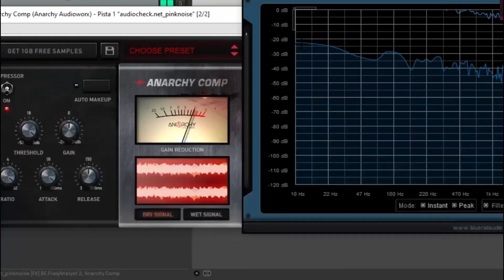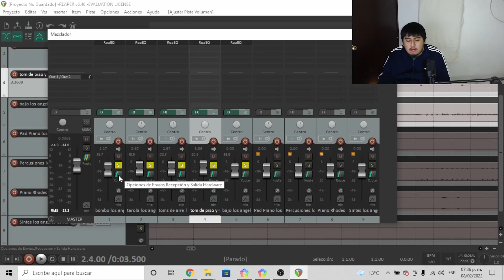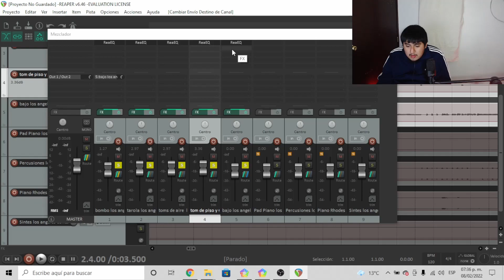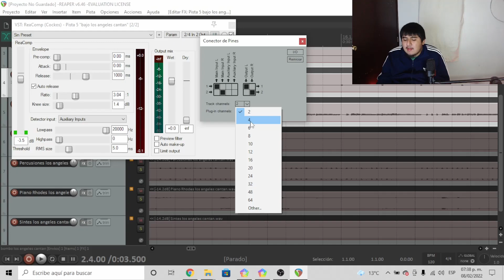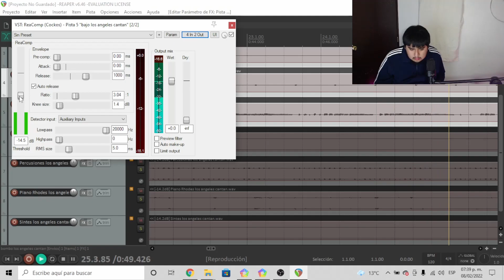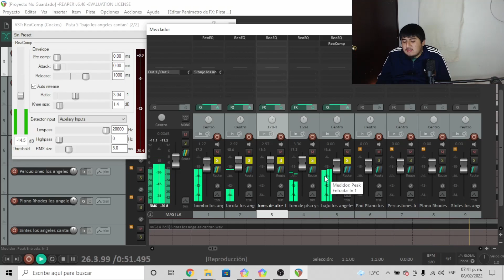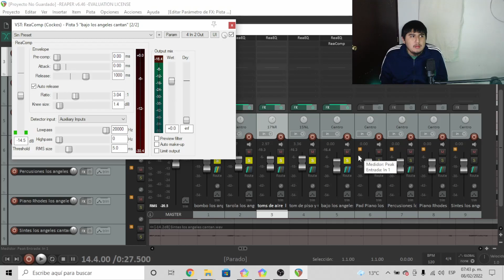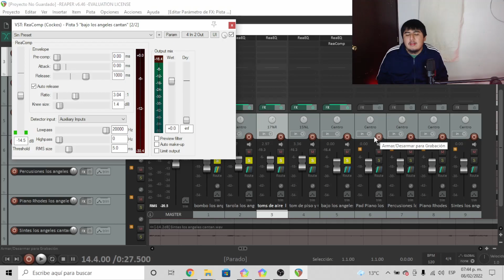¿CÓMO HACER COMPRESIÓN SIDECHAIN EN REAPER?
0:00 Introducción
0:27 ¿Qué proyecto estoy trabajando?
0:58 ¿Cómo suena mi trabajo?
1:22 ¿En qué consiste el sidechain y cuándo conviene usarla?
2:49 ¿Cómo hacer sidechain en Reaper?
5:56 ¿Cómo suena con sidechain?
10:13 Despedida

Batería que uso:
Parches que uso:
Baquetas que uso:
Interfaz que uso:
Micrófonos que uso:
Cámara que utilizo:

¿cómo hacer compresión sidechain en reaper?, sidechain en reaper, elias uribe sidechain en reaper, compresión sidechain en reaper, elias uribe reaper, reaper tutoriales, reaper daw tutoriales en español, diego di romein, marcelo fernandez, slk studio, reaper home studio,